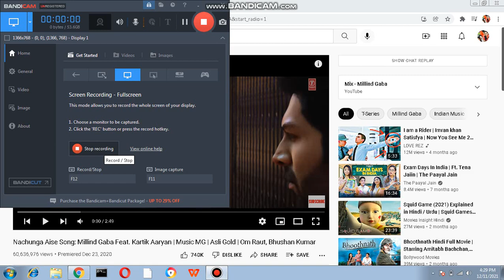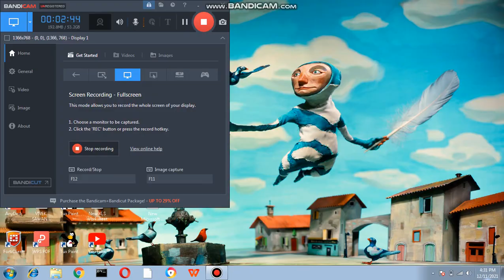Nachunga Aise Song: Millind Gaba Feat. Kartik Aaryan | Music MG | Asli Gold | Om Raut, Bhushan Kumar